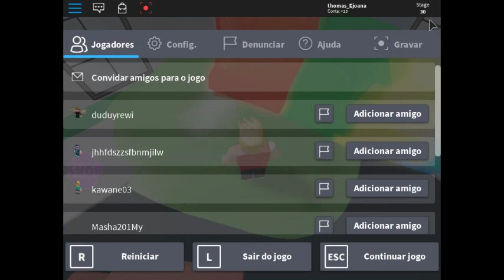fugindo do chiquetao